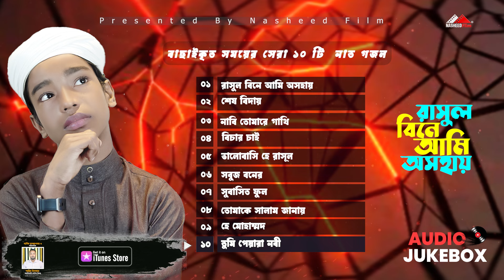২০২৫ সালের শিশু শিল্পীর আবু রায়হানে ১০টি গজল | রাসুল বিনে আমি অসহায় | Abu Rayhan | Audio Jukebox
২০২৫ সালের শিশু শিল্পীর আবু রায়হানে ১০টি গজল | রাসুল বিনে আমি অসহায় | Abu Rayhan | Audio Jukebox

"২০২৫ সালের শিশু শিল্পীর আবু রায়হানে ১০টি গজল" অডিও জুকবক্সে আপনাকে স্বাগতম! এই সংগ্রহে রয়েছে আবু রায়হানের হৃদয়গ্রাহী কণ্ঠে "রাসুল বিনে আমি অসহায়" সহ আরও নয়টি অনুরাগী গজল। এই গজলগুলোতে মহানবী হজরত মুহাম্মদ (সা.) এর অবদানের প্রতি শ্রদ্ধা ও অসহায়তার অনুভূতি প্রকাশ করা হয়েছে। প্রতিটি গান আপনাকে গভীর ভাবনায় নিমজ্জিত করবে এবং এক নতুন উপলব্ধি দেবে।

Join Abu Rayhan in "রাসুল বিনে আমি অসহায়" and explore other touching ghazals that reflect on themes of reliance on the Prophet, spiritual connection, and heartfelt emotions. These songs will resonate with your heart and inspire deep reflection.

আধুনিকমানের ইসলামী সংগীত রেকর্ড ও উন্নতমানের ভিডিও নির্মাণের জন্য নাশিদ ফিল্মে সঙ্গে যোগাযোগ করতে পারেন।

আমাদের চ্যানেলের কোন ভিডিও/অডিও নিজস্ব কোন চ্যানেলে আপলোড দেয়া যাবে, তবে সেই ভিডিও Monetization On করতে পারবেন না/হবে না, কারন আমাদের সকল ভিডিও এবং অডিওতে Content ID Claim দেওয়া থাকে । আমাদের কোন Content ID Claim কেউ Dispute করতে যাবেন না, যদি কেউ আমাদের গানকে নিজের গান বলে দাবি করে ডিসপুট করেন তবে  বিনা নোটিশে কপিরাইট ক্লেইমে বা স্ট্রাইক দেয়া হবে। অন্যথায় আমাদের গান ব্যবহার করলে কখনোই আমরা কাউকে স্ট্রাইক দেই না। মনে রাখবেন অটো জেনারেটেড কপিরাইট মানে স্ট্রাইক নয়, ইহা মালিকানা সত্ব যা আপনার চ্যানেলের সেই কনটেন্ট এর মনিটাইজ হতে দেবে না কিন্তু এতে আপনার চ্যানেল ক্ষতিগ্রস্ত হবে না।